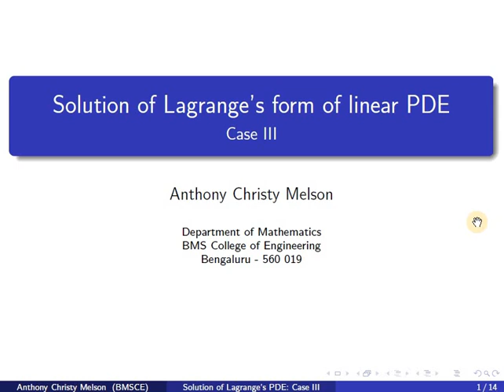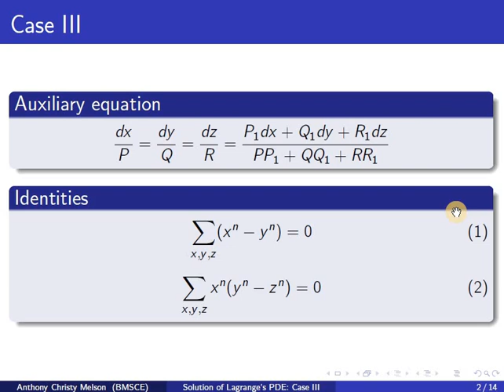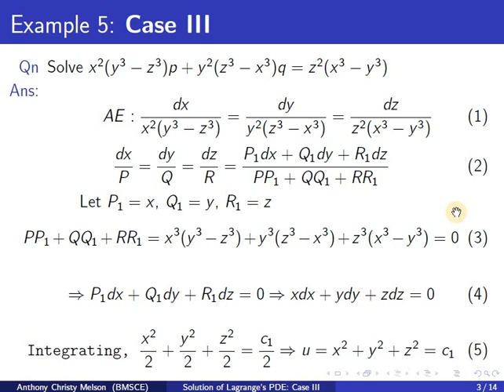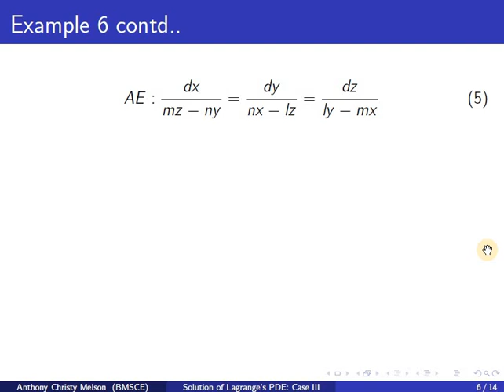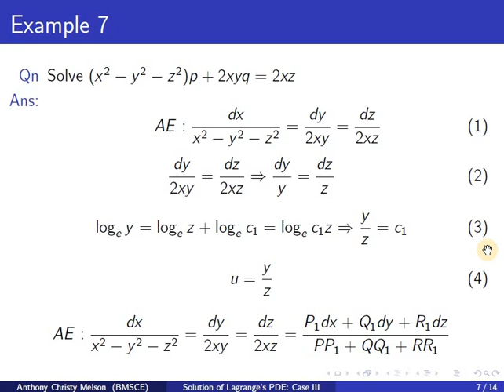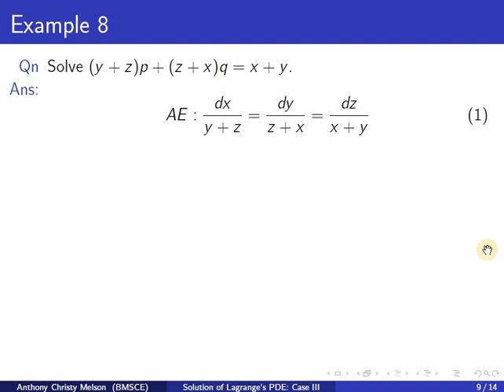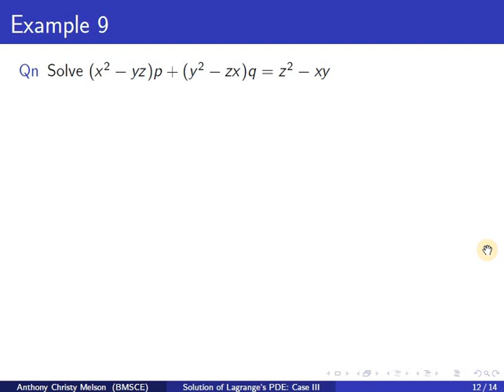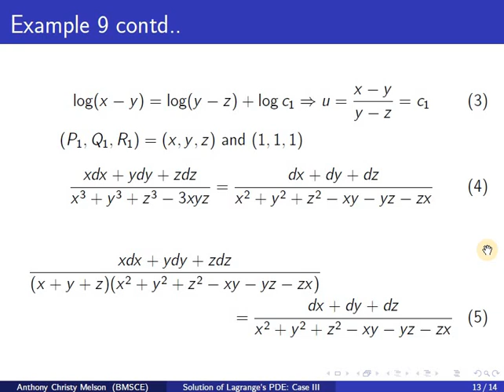M2, Unit 3, L5: Solution of Lagrange's linear PDE: use of multipliers